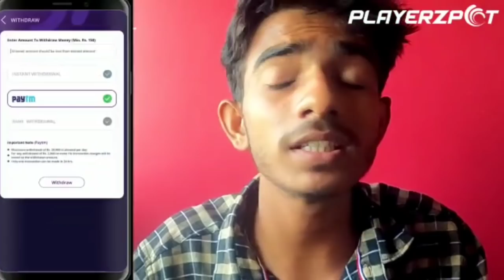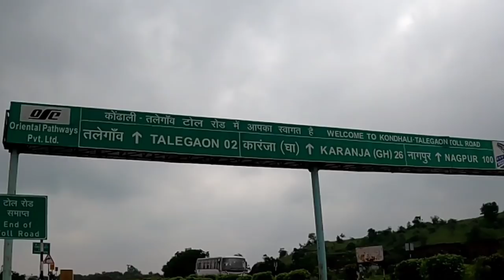QNA 💃🕺🌸 | BMVlog | BipinMahore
Play your favorite games like Rummy, Ludo, Snakes and Ladders, Housie Quiz, Sheep Fight,
and Fantasy Sports only on 100% secure Playerzpot Fantasy Gaming App